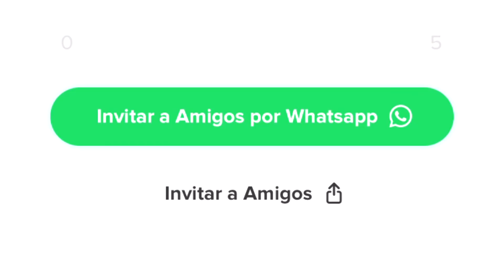💎 COMO TENER el PASE ELITE de MAYO GRATIS en FREE FIRE - CALENES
👉 Aprende a tener el pase de ÉLITE GRATIS en Free Firre!! Pase de élite mayo 2020 💎

Ahora podrás tener el nuevo pase de élite gratis en Free fire, y reclarmar bouchers, alok, skin chetadas.

💎 APP para COMPRAR EL PASE GRATIS!! (VER VÍDEO COMPLETO)